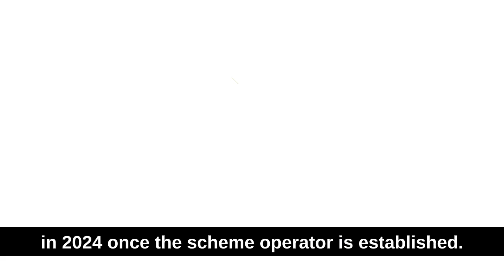Compensation Scheme of Last Resort finalised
The FSC supports the important new consumer protections established by the Compensation Scheme of Last Resort, which was finalised by Parliament in June.

The scheme will provide consumers with a safety net of up to $150,000 for eligible unpaid Australian Financial Complaints Authority determinations and consumers will be able to lodge claims for compensation from April 2024.

Learn more from Bianca Richardson here.